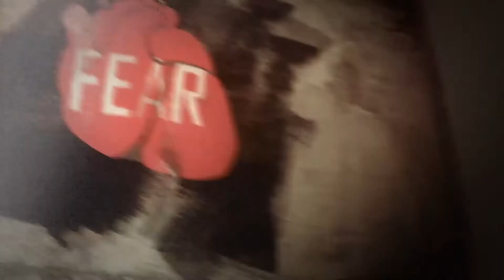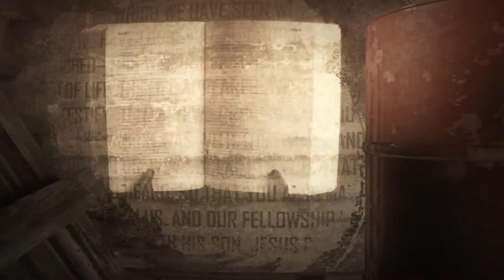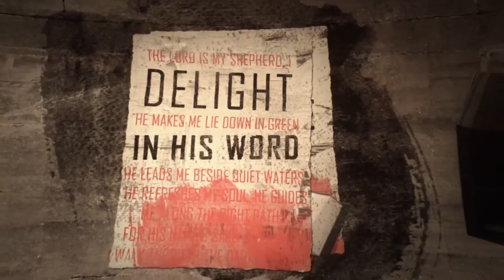Bay Farm Church // May 10th, 2020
Well, this May, I’m showing you the 5 C’s to reaching spiritual maturity.  Today, I’m going to explain to you why you need to conform to scripture.  I encourage you to download the notes, listen carefully, and apply what I tell you today.

Women's Ministry is launching Bible Studies!

XXXXXXXXXXXXXXXXXXXXXXXXXXXXXXXXXXXXXXXXXXXXX

Growing Up?
Part Two: conforming to scripture

After using eleven chapters to show Christians what God has done for them, the Apostle Paul began the final section of his letter to the Romans with a powerful plea and a couple of clear commands.

What does Paul say to Christians in Romans 12:1-2?

1st - Paul begs us to give our bodies to God.

The word give in verse one is a military term that means “to surrender without conditions.”  The word bodies in verse one means “every part of your being.”  Put altogether, Paul is pleading with us to present God with all that we are, and all that we own!

Why should Christians become living sacrifices to God?
We should become living sacrifices to God because Jesus gave His life for us!

2nd – Paul commands us not to conform to the world’s ideas and behavior.

The verb translated copy in verse two comes from a compound Greek word that means “an outward expression that does not reflect what is within.”  Paul is telling us, “Don’t allow this present world system that is controlled by the Devil (2nd Corinthians 4:4) to shape you into someone you are not!”

3rd – Paul commands us to let God transform our thinking.

The verb transform means “a total change from inside out” (2nd Cor. 3:18).  As Christians, we are not to allow the world to shape our ideas and behavior.  We are to allow God to transform us into new people by using the Bible to change the way we think (2nd Timothy 3:16-17).

What happens to Christians who surrender their body and mind to God?

Surrendered Christians learn that God’s will is good, pleasing, and perfect!

Christians who give God their bodies and minds come to see that God’s will for their life is good, pleasing, and complete in every way.  Surrendered Christians see that God’s will is all they need!

The Devil wants to conform you to his ideas and behavior, but as Christian, you need to allow God to transform you into a new person.  Surrender your body and mind to God this week and allow Him to use His Word to make you like Jesus!